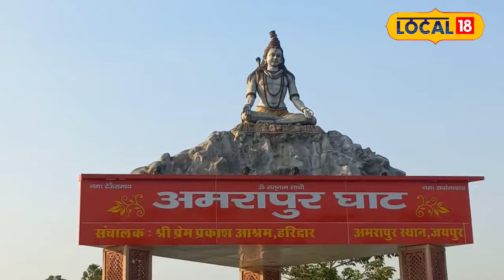Nag Panchami 2024: इस सावन नाग पंचमी पर कैसे करें पूजा, जानें विधि और महत्व | Sawan 2024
In the year 2024, Nag Panchami will take place on 9 August 2024. According to religious beliefs, worshiping the snake god on Nag Panchami provides many benefits. By performing puja on the day of Nag Panchami, Kaal Sarp Dosh is eliminated from the horoscope.
साल 2024 में नाग पंचमी 9 अगस्त 2024 को होगी. धार्मिक मान्यताओं के अनुसार नाग पंचमी को नाग देवता की पूजा करने से बहुत से लाभ प्राप्त होते हैं. नाग पंचमी के दिन पूजा पाठ करने से जहां कुंडली से कालसर्प दोष खत्म होता है